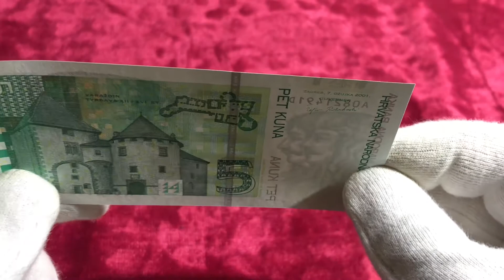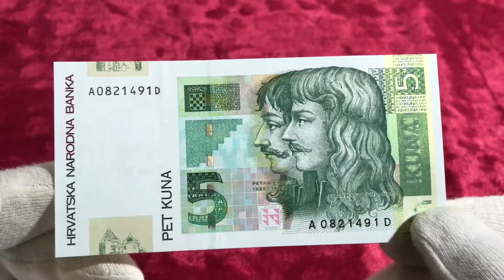5 kuna 2001 Croatia banknote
5 kuna 2001 Croatia banknote